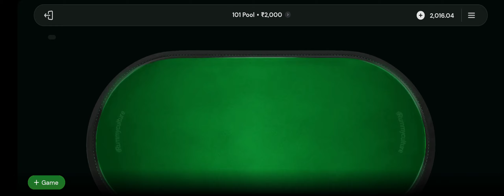RUMMY CULTURE 101 POOL ( 12,600/- Split game )